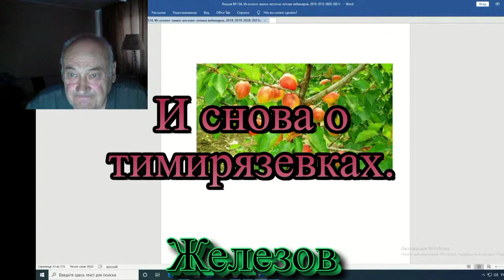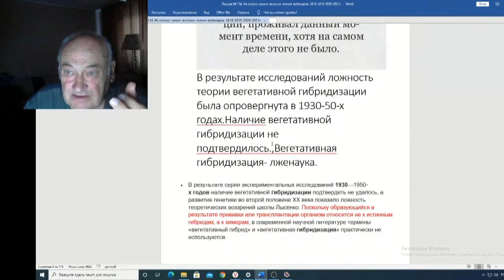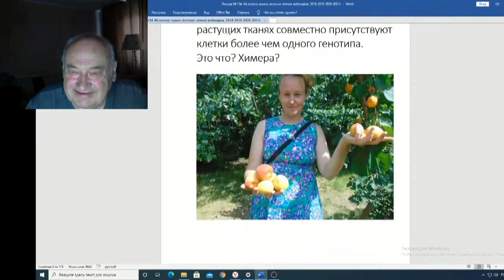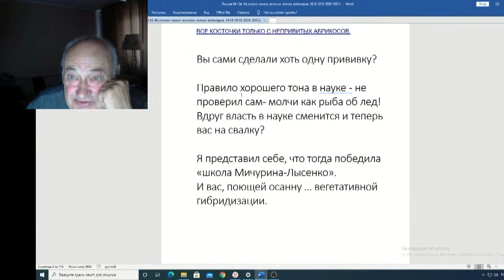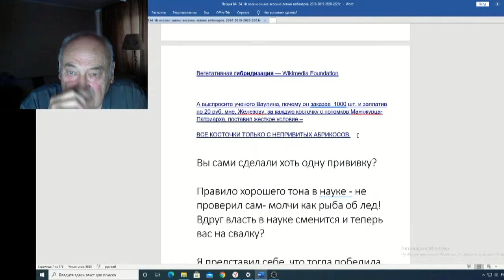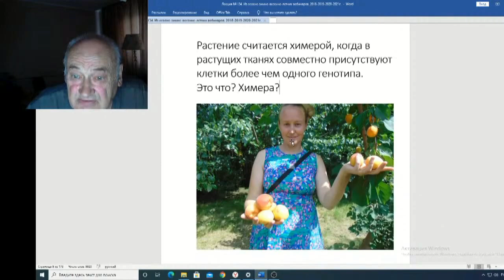Железов Валерий Вебинар 134 ч 3 И снова о тимирязевках